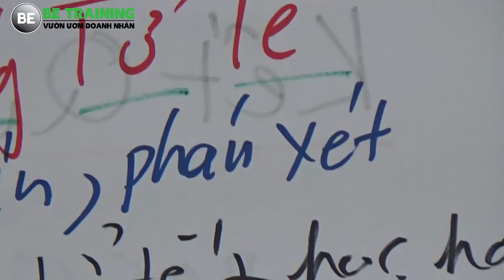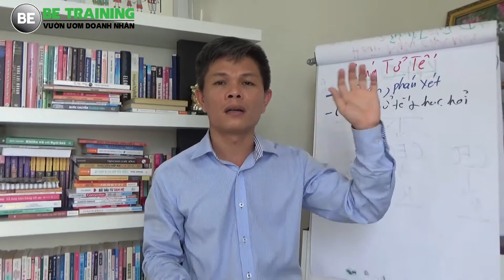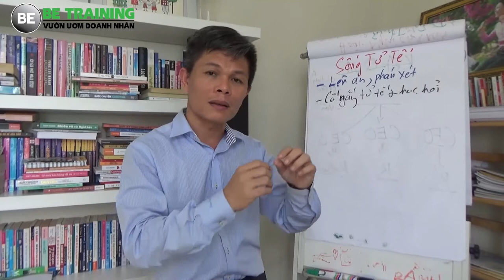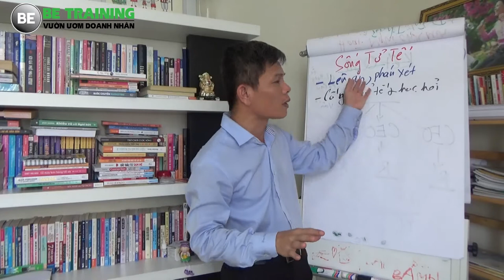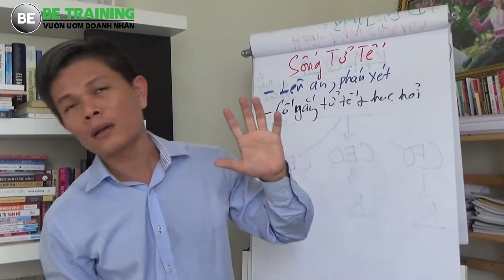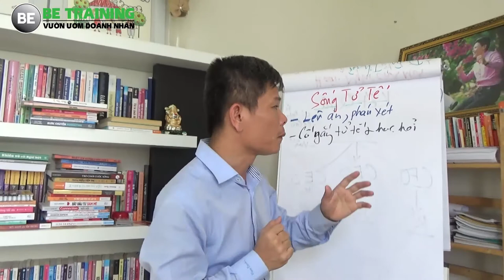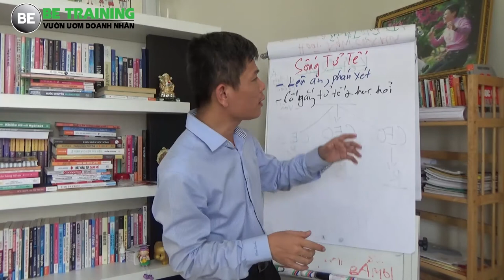Kinh doanh gì khi không có vốn - Học cách sống tử tế - Bài 61